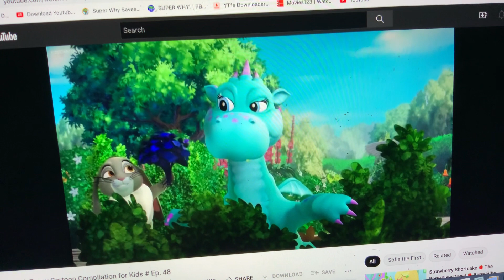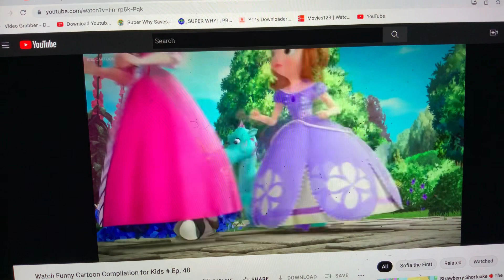Sofia The First - Only Girl In The World